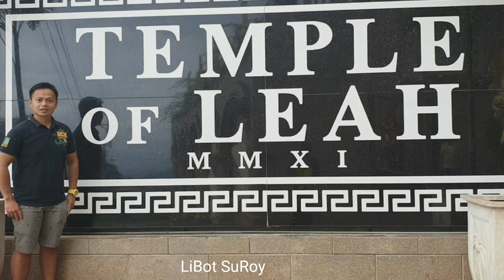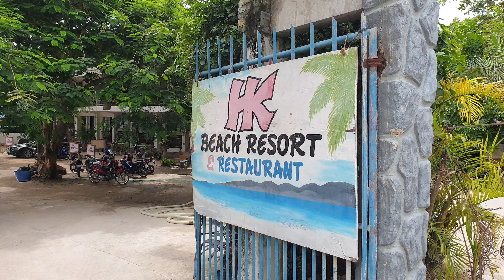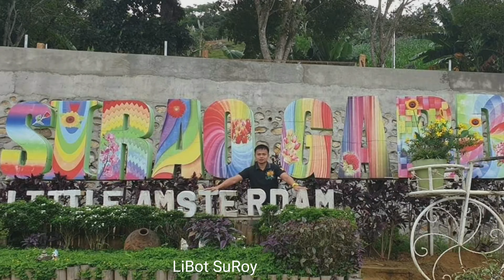Happy Birthday / Basdaku Beach Moalboal / HK Beach Resort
Background music